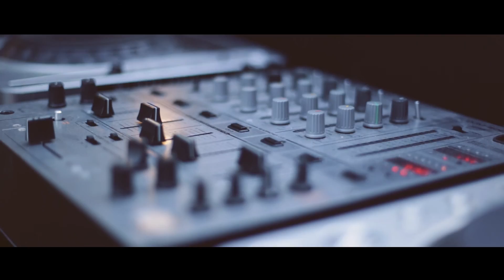H2O Shop Grand Reopening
So my friends from H2Oshop invited me to make a short clip based on the reopening of the new store on Dorobanti 48.

Shot in 2 days using
- Canon 6D + 50mm f1.4 and 17-40mm f4 lenses
- Gopro Hero 4 Black (and an extra Gorpo Hero 2 :D )

Edited in Adobe Premiere Pro CC and After Effects CC

Song by: Gramatik - Lonely Cold